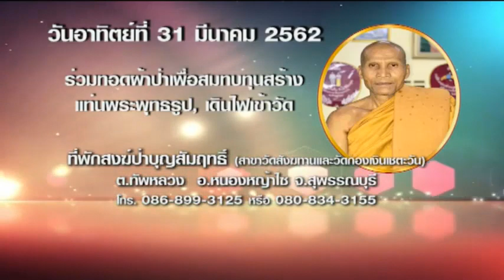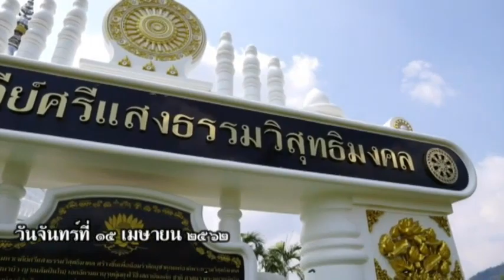วันศุกร์ที่ ๒๙ มี.ค.๖๒ ธรรมะสว่างใจ หลวงพ่อสามารถ สมาธิโก วัดสังฆทาน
วันพฤหัสบดีที่ ๒๘ มี.ค.๖๒ เวลา ๒๔.๐๐น.